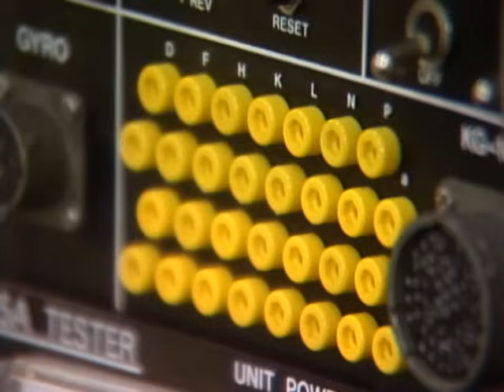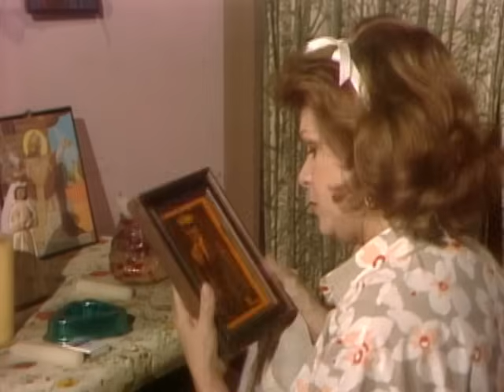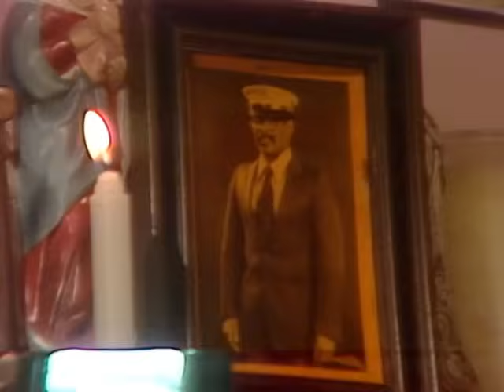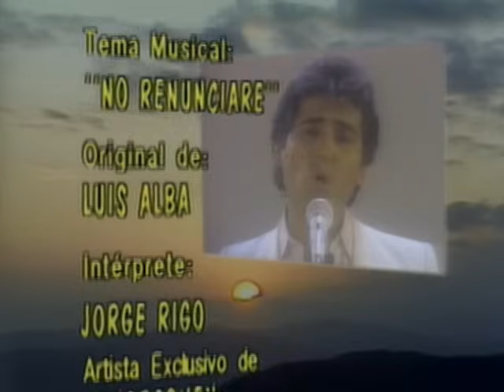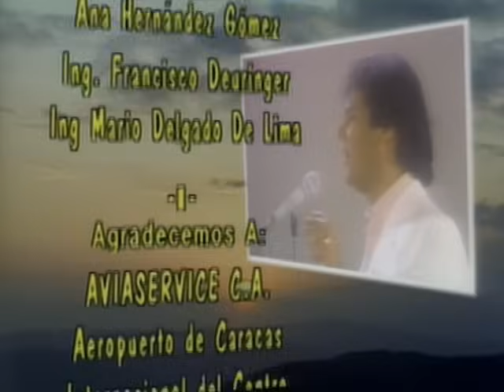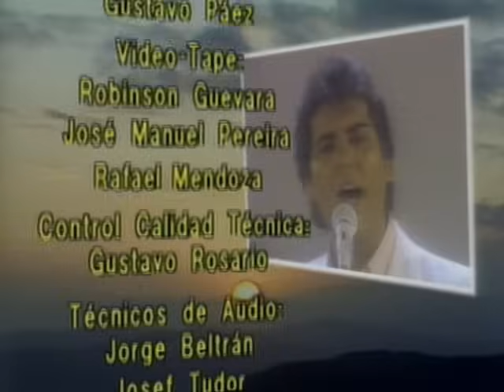El Sol Sale Para Todos - Episodio 092